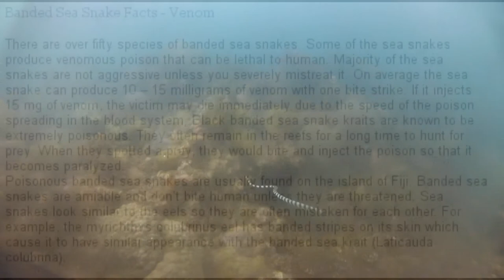Seasnake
Aqua Man and the Banded Sea Snake